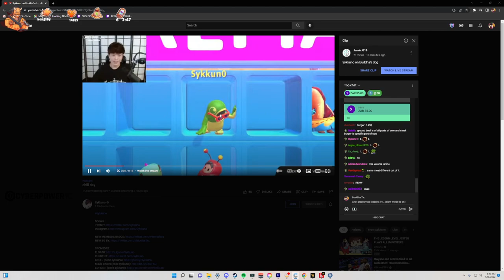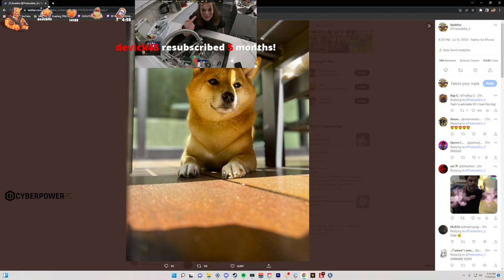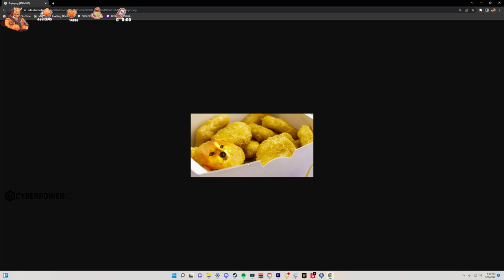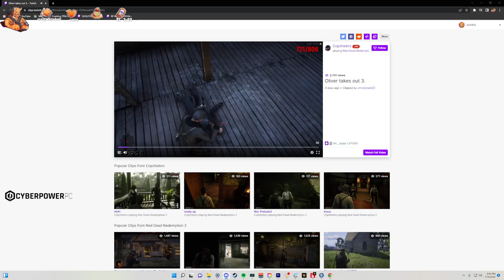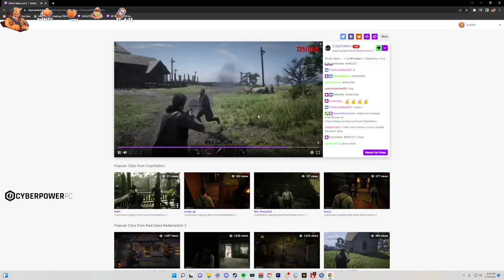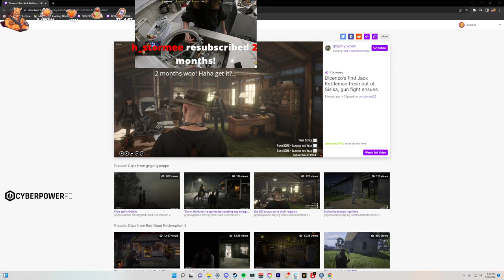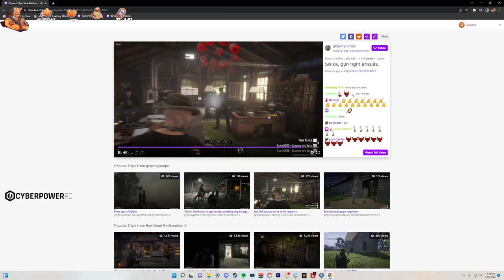Wu Buddha Red Dead RP | DAY 17 | WildRP | Red Dead Redemption 2 ^_^ 07|13|22